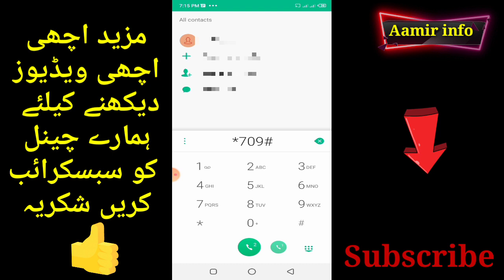jazz monthly cheap internet package for Pubg users | Jazz cheap internet packages 2022 | Aamir info